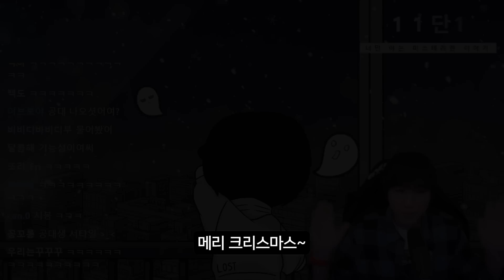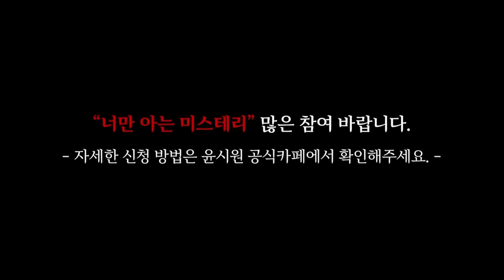(공포괴담) 단풍님 사연│서울 3층집에서 있었던 미스테리한 이야기 [너만아는미스테리한이야기│시청자사연│공포라디오│무서운이야기│미스테리│너아미]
00:00 인트로
00:17 사연 전 티키타카
05:04 사연 시작
17:09 사연 후 티키타카